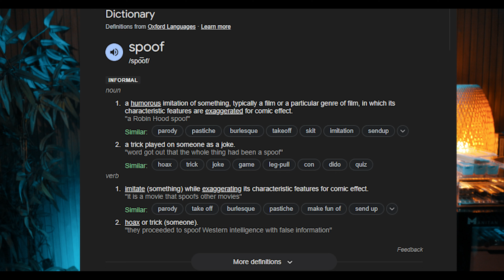Make it Stop! Agatha All Along Episode 2 Review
Spoilers Incoming. Let's chat about Agatha All Along Episode 2 and why it was an improvement on the first episode but still leaves a lot to be desired.

Instagram, YouTube and TikTok: @smokinghotnerds